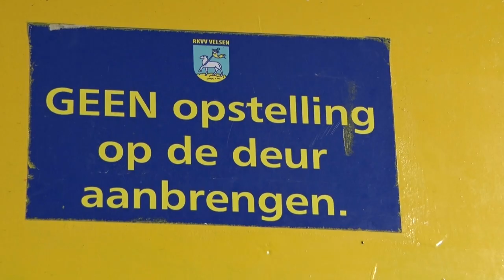Na 24 jaar AZ is Martin Haar nu trainer bij RKVV Velsen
Hij werkte 24 jaar bij AZ. Werd landskampioen en won de KNVB beker met de Alkmaarders. Martin Haar is officieel met pensioen, maar niet van het veld te slaan. Haar is momenteel trainer van eersteklasser RKVV Velsen